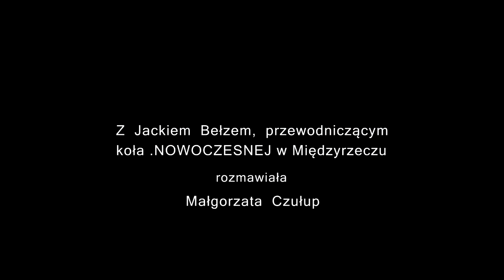Wywiad z Jackiem Bełzem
10 grudnia 2016 r. w Międzyrzeczu w Sali nr 103 Miejskiego Ośrodka Kultury odbył się dyżur poselski Pawła Pudłowskiego .NOWOCZESNEJ.
Korzystając z okazji postanowiliśmy porozmawiać z przewodniczącym koła NOWOCZESNEJ w Międzyrzeczu panem Jackiem Bełzem.